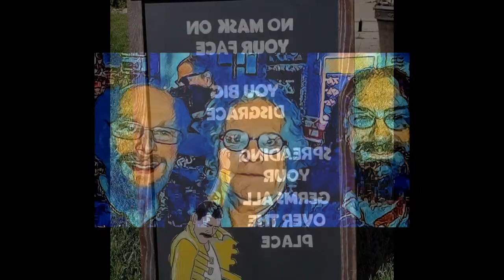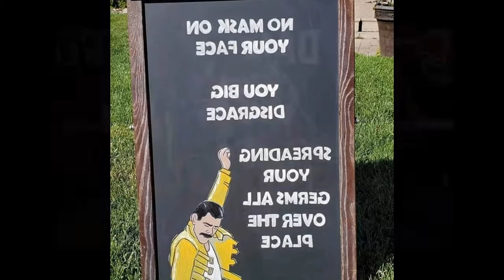Guy Schwartz Storytelling - Background Monitor Sequence 04 720 (No Entertainment Value)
Guy Schwartz Storytelling - Background Monitor Sequence 04 720
Video Slide Show Only
This is a silent video to play in the background during 'Guy Schwartz Storytelling - Episode 003'